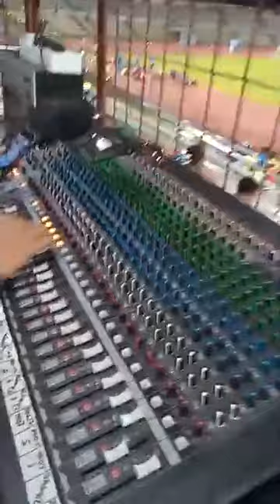DAJ BAND FEAT JOE X WINGS LIVE AT STADIUM LIKAS 4 JAN 2020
EVENT KK RUN COPS